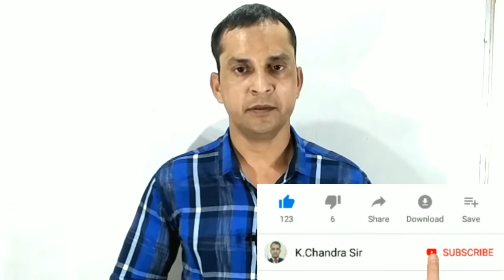Use of 'While' |Speak English with while + Verb +ing | English-speaking and Grammar By K.Chandra sir